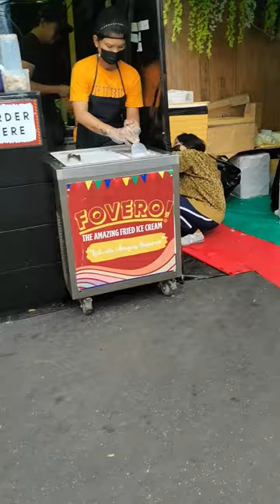SESSION ROAN IN BLOOM 2024!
🎥 Welcome to the colorful extravaganza of the Panagbenga Festival! 🌸 Join us on an exhilarating journey as we dive into the vibrant celebrations of Baguio City's most anticipated event.

In this captivating travel vlog, we invite you to witness the breathtaking beauty and cultural richness of the Panagbenga Festival, also known as the Flower Festival of the Philippines.

Embark on a whirlwind adventure through the streets of Baguio as we immerse ourselves in the festive atmosphere, where thousands of vibrant blooms adorn the cityscape, painting the town in a riot of colors.

Follow along as we join the pulsating rhythm of street dances, marvel at the intricately designed floats adorned with fresh flowers, and savor the tantalizing flavors of local delicacies at the bustling food stalls lining the parade route.

Experience the warmth and hospitality of the Filipino people as we interact with artisans, dancers, and performers, all united in celebrating the beauty of nature and the spirit of community.

From the grand floral floats of the Grand Street Parade to the enchanting sounds of indigenous music and dance at the Session Road in Bloom, the Panagbenga Festival offers a sensory feast for the soul.

Join us as we capture the essence of this extraordinary celebration, where culture, tradition, and creativity converge in a dazzling display of unity and joy.

So sit back, relax, and let us whisk you away to the heart of the Panagbenga Festival. Whether you're a seasoned traveller or a first-time visitor, this vlog promises to ignite your senses and inspire your spirit of adventure.